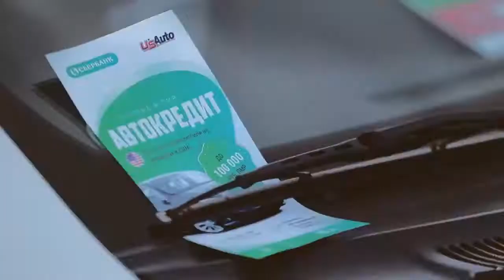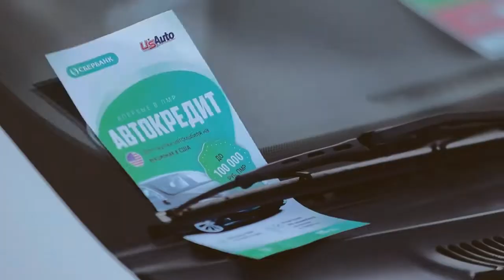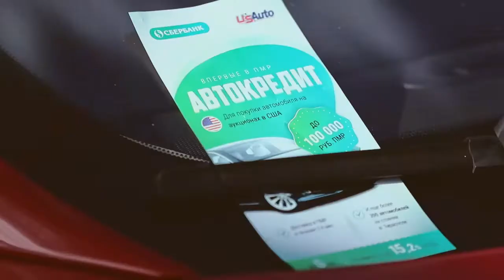Бардачок с Мазуром#2 — Передача, в которой выигрывают деньги. Выпуск с Даниилом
Есть всего 5 попыток, чтобы найти тот самый бардачок, где находятся 1000 рублей💸
Как сказал Даниил, он будет надеяться только на удачу. Окажется ли удача на его стороне?